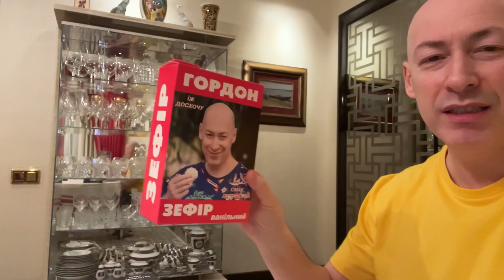Фейгин. Страшный удар по Макеевке, карта Буданова, кремлевская мода на две семьи, ПВО у России нет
Можно ли шарахнуть по Москве, почему Запад не дает больше оружия Украине, что реально может приблизить конец войны, необычная карта в кабинете главного разведчика Украины, какие высокопоставленные чиновники РФ живут на две семьи, сколько российских олигархов бьются за снятие санкций в Европе. Об этом и многом другом в интервью Алесе Бацман рассказал российский адвокат, политик и блогер Марк Фейгин.

00:00 начало
00:24 о прогнозе The Financial Times на 2023 год относительно войны в Украине
02:06 "Украина будет воевать. Москве и Уралу приготовиться"
03:15 у Кремля есть реальная возможность надолго затянуть войну?
03:41 "Украина сумеет деоккупировать важнейшую часть территории"
04:03 "Российская элита не переживет еще одно поражение"
05:18 "Запад может включить механизм, который приведет к катастрофе России"
06:20 "Дочка Путина бегает за Зеленским"
09:01 как, кроме возвращения к границам 1991 года, может еще выглядеть победа Украины?
10:51 "Может ли Путин отречься от власти? Вероятность не нулевая"
11:51 Запад не может или не хочет дать Украине больше оружия?
12:55 о договоренностях Запада с Москвой
14:55 что может приблизить конец войны?
16:11 о необычной карте в кабинете главного разведчика Украины
17:30 "Надо будет по Москве шарахнуть – шарахнем!"

18:06 "В СССР народы друг друга ненавидели и жить вместе не хотели"
18:38 Гордон о своем магазине мерча "Гордон шоп". Покупая, помогаешь ВСУ!
20:20 "Путина не подпустили бы даже пепельницы на Лубянке вытирать"
22:43 что такое "русский мир"?
23:43 "Русские станут самыми главными пострадавшими"
24:35 "В Кремле в основном заправляют геи"
25:30 "Они все коррупционеры, жулики и миллиардеры"
25:50 какие высокопоставленные чиновники РФ живут на две семьи?
27:11 "За роскошью Москвы скрывается нищета всей России"
30:28 Гордон о своей NFT коллекции Super Gordon
32:13 "А че плохого в туалете на улице? Зато не пахнет в доме!"
33:40 о том, как пропагандист Соловьев призвал русских не бояться умирать
34:12 "Даже Рогозину порезали очко не в окопе, а на дне рождения в Донецке!"
35:25 о видео с Пригожиным на фоне трупов зэков
37:10 о 40 тысячах "вагнеровцах" под ружьем
38:21 как Россия скрывает информацию о мобиках, ликвидированных в Макеевке

42:02 о воздушных тревогах в новогоднюю ночь в Москве и Петербурге
42:50 "В Кремле учитывают возможность собственной гибели из-за ударов Украины"
43:24 власти РФ устроят теракты против обычных россиян?
45:49 "У русских полностью отсутствует эмпатия к своим же"
46:34 о взрывах в Энгельсе, Курске, Брянске, Воронеже
48:11 "У России нет системы ПВО"
49:28 "За снятие санкций в Европе судятся уже больше 60 российских олигархов"
51:14 "Отдельно взятому Абрамовича война не нужна. Он и без войны деньги украдет"
52:14 к чему Запад подводит окружение Путина?
52:26 "У олигарха Фридмана заморозили под 10 млрд активов"
52:54 "Российские олигархи – трусливые шестерки, стучавшие в Лубянку"
54:59 "Это что за армия, начальника генштаба которой обзывают п…даром?"
56:52 "Унижение генералитета зэками – результат отношения Путина к армейскому руководству"
57:07 "Окружение Путина не знает, что делать"
58:57 о сенсационной книге про настоящую биографию Путина
01:00:36 "У всех выходцев из КГБ фальшивая биография"